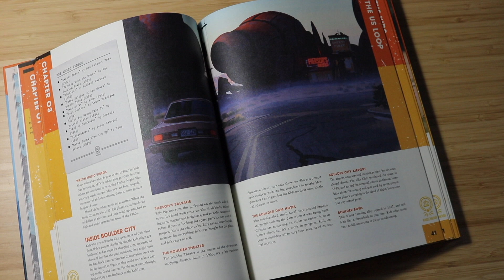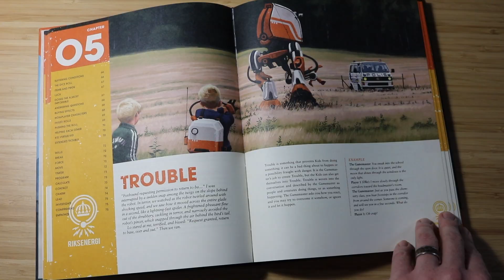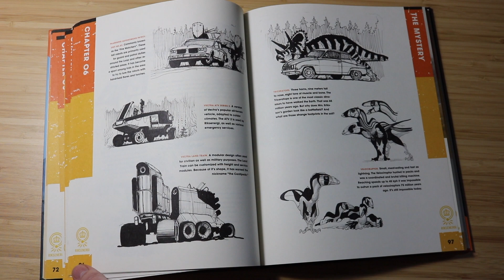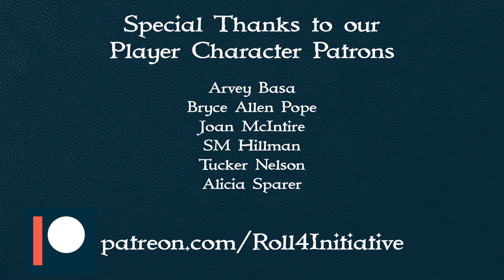Tales from the Loop Review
Looking for a TTRPG in the 80's that never was? Check out our review of Tales from the Loop, where you play teens exploring mysteries in the Loop.

▶ABOUT US